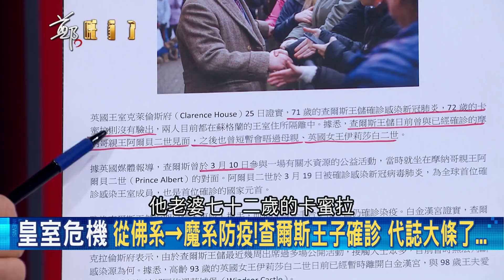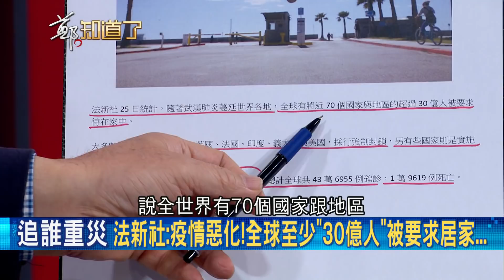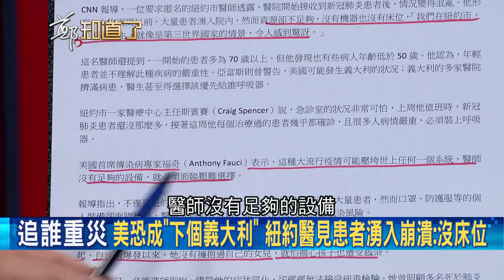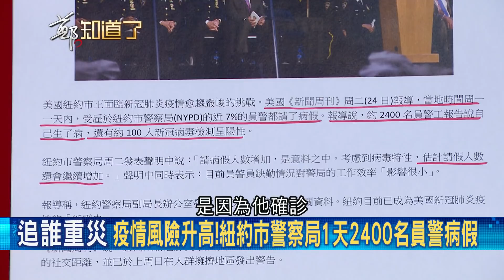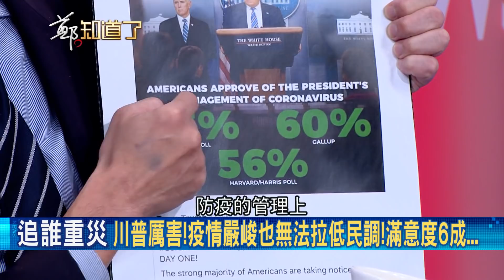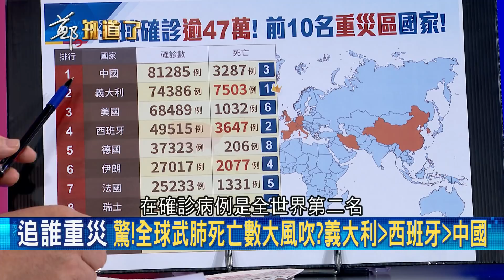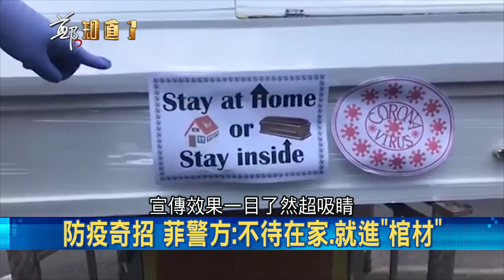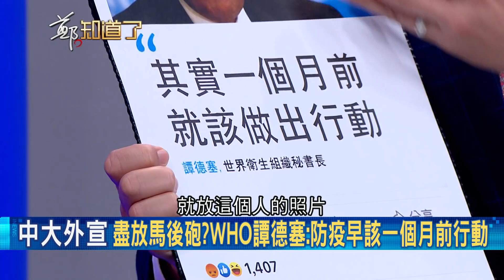又放馬後砲！疫情全球失控譚德塞喊"一個月前就該做出行動" 趙天麟嗆：他跟中國造成人類史上最大災難│鄭弘儀主持│【鄭知道了PART2】20200326│三立iNEWS